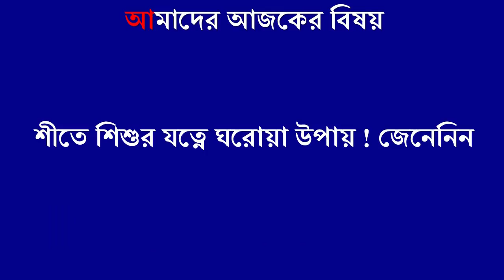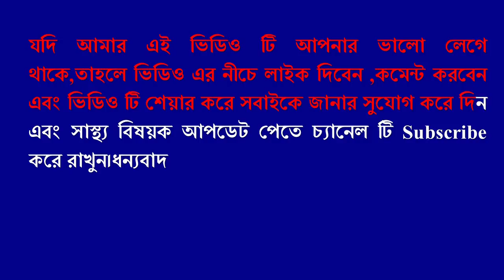শীতে শিশুর যত্নে জরুরী কিছু ঘরোয়া উপায় ! জেনেনিন